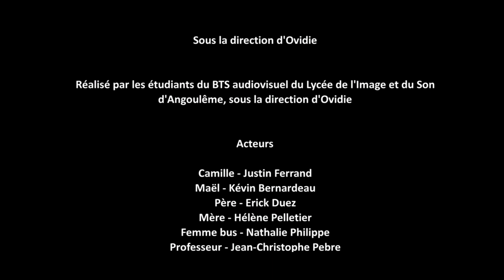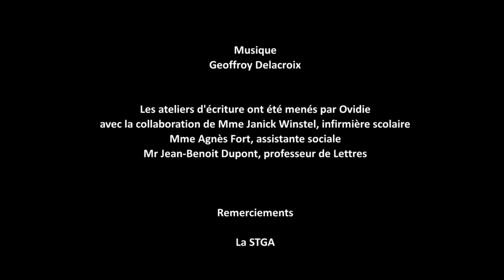CAMILLE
Lutte contre le harcèlement scolaire

Captation video a été assurée par les étudiants de BTS audiovisuels du LISA